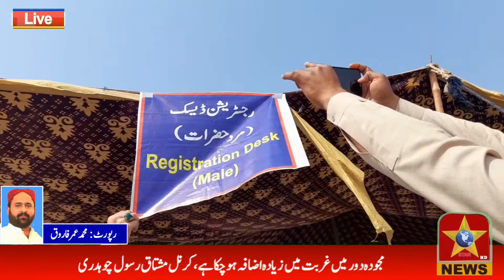Sultan Bahoo, Free Eye Camp | Khasosi Report M Umar Farooq | Garh Maharaja Jhang | Star News HD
The Hazrat Sultan Bahu Sahibzada is a free-occupation on the diamond of Sultan Sahib Sahib, this free campaign is being checked in the free-known specialist eye patients in this occupation, as well as patients and ancestors are also being given free of charge.